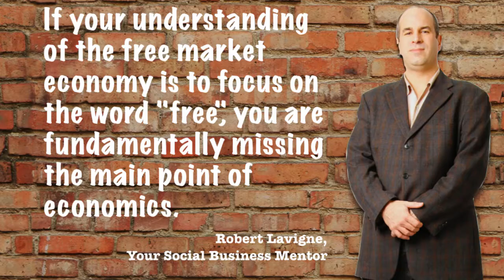Down Under Live to Air with Robert Lavigne, Your Social Business Mentor